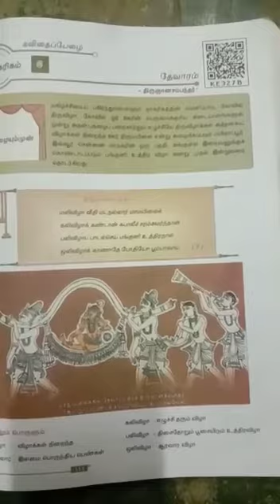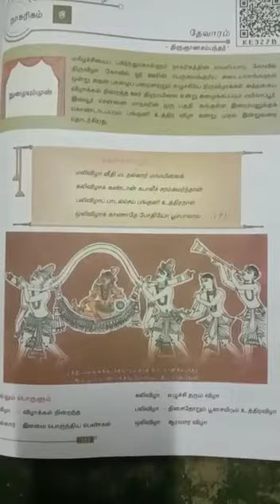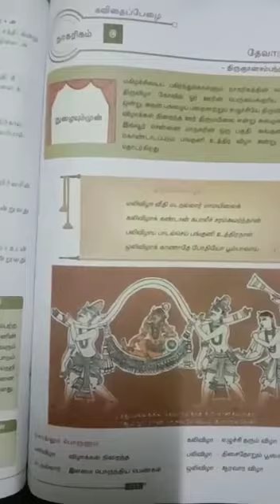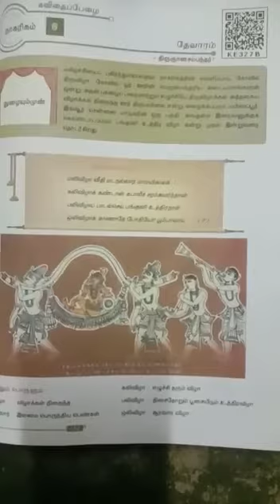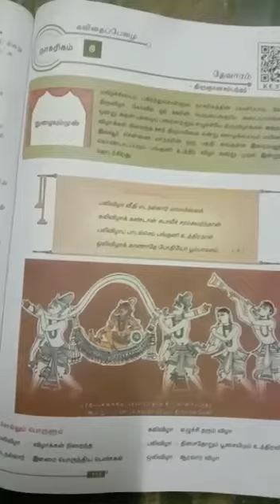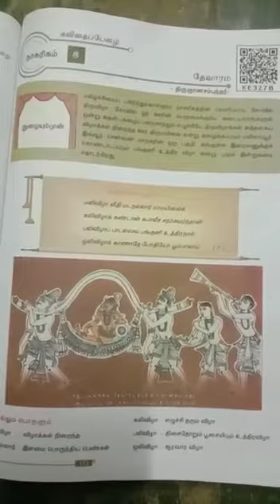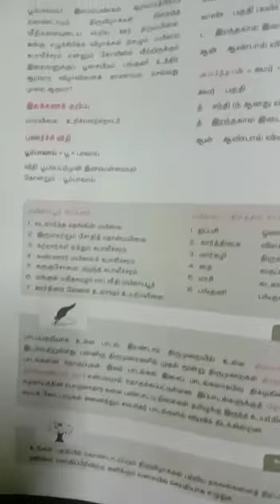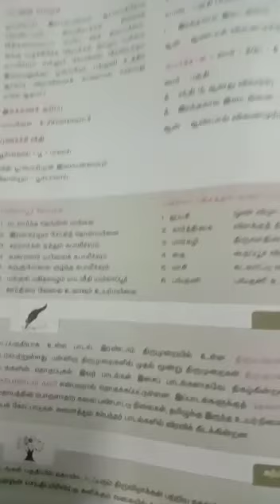12 ம் வகுப்பு தமிழ் கவிதை பேழை - தேவாரம்